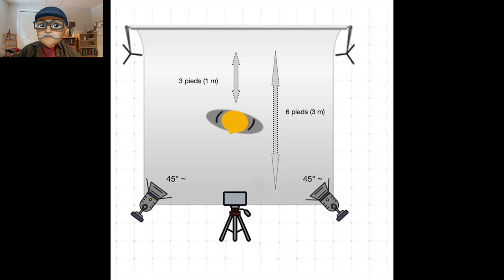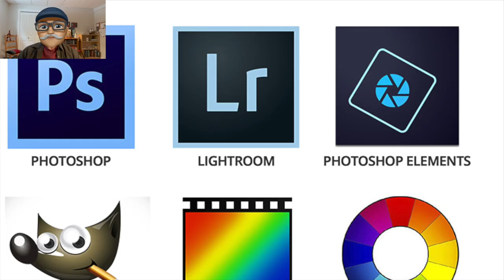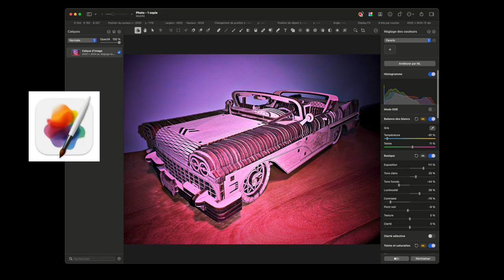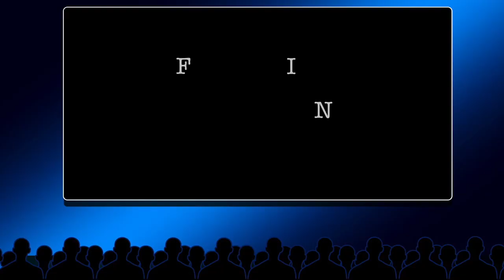Maquettes Lignum : Photo Maquette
Voici quelques suggestions pour vos photos de maquette.
Bon visionnement 🎥

La chaîne Maquettes Lignum vous présente un extraordinaire passe-temps, la construction de modèles 3D en bois.
Les maquettes sont à la portée de tous, pour les plus petits avec quelques pièces aux maquettes plus imposantes avec des centaines de pièces qui seront réservées aux jeunes de 14 à 77 ans et +.
Regarder nos vidéos pour en apprendre davantage sur cette activité, mais attention de ne pas devenir accros.

En gros, ce sont des pièces de bois, que vous devez réunir sans colle à l’aide d’un plan, pour former un objet; voiture, bateau, train, horloge, machine qui bougent, etc..

Une activité de loisirs et instructive.